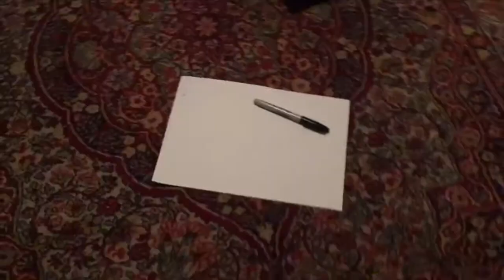Carousel "Home" Official Video